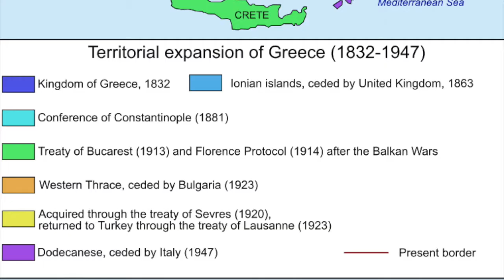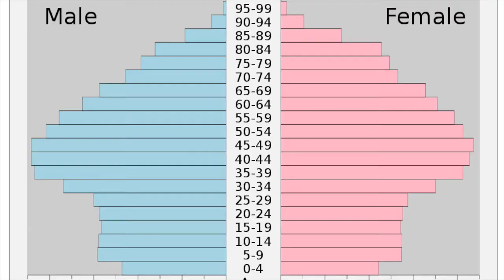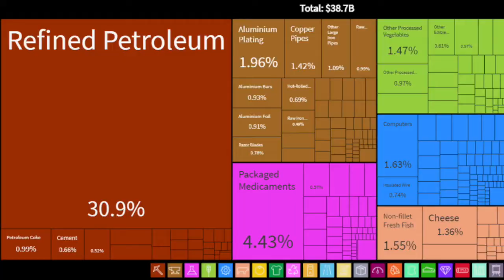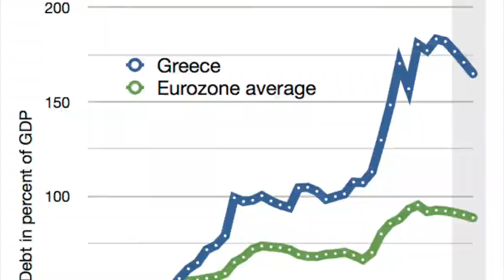Geography Shorts Greece Ελλάδα, Elláda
Greece Ελλάδα, Elláda

the Hellenic Republic Ελληνική Δημοκρατία Ellinikí Dimokratía

population is approximately 10.7 million

Athens is its largest and capital city, followed by Thessaloniki

Aegean Sea, Ionian Sea, Cretan Sea, Mediterranean Sea

Mount Olympus

Macedonia, Peloponnese, Thessaly, Thrace, Crete

Western civilization, being the birthplace of democracy, Western philosophy, Western literature, historiography, political science, major scientific and mathematical principles, theatre and the Olympic Games.

rom the eighth century BC, the Greeks were organised into various independent city-states, known as poleis (singular polis)

Philip II of Macedon united most of present-day Greece in the fourth century BC, with his son Alexander the Great rapidly conquering much of the ancient world, from the eastern Mediterranean to India

Greece was annexed by Rome in the second century BC, becoming an integral part of the Roman Empire

the Byzantine Empire, which was predominately culturally and linguistically Greek. The Greek Orthodox Church, which emerged in the first century AD, helped shape modern Greek identity and transmitted Greek traditions to the wider Orthodox world. After falling under Ottoman dominion in the mid-15th century, Greece emerged as a modern nation state in 1830 following a war of independence.

Greece is a unitary parliamentary republic, and a developed country

The English names Greece and Greek are derived, via the Latin Graecia and Graecus, from the name of the Graeci

among the first ancient Greek tribes to settle Magna Graecia in southern Italy

The earliest evidence of the presence of human ancestors in the southern Balkans, dated to 270,000 BC, is to be found in the Petralona cave, in the Greek province of Macedonia

All three stages of the Stone Age (Paleolithic, Mesolithic, and Neolithic) are represented in Greece

following Minoan civilization and Mycenean civilisation

beginning with the Cycladic civilization on the islands of the Aegean Sea at around 3200 BC

Archaic and Classical period
The end of the Dark Ages is traditionally dated to 776 BC, the year of the first Olympic Games
The Iliad and the Odyssey,

classical Greece, expressed in architecture, drama, science, mathematics and philosophy. In 508 BC, Cleisthenes instituted the world's first democratic system of government in Athens.

By 500 BC, the Persian Empire controlled the Greek city states in Asia Minor and Macedonia.

Persia invaded the states of mainland Greece in 492 BC, but was forced to withdraw after a defeat at the Battle of Marathon in 490 BC. In response, the Greek city-states formed the Hellenic League in 481 BC, led by Sparta, which was the first historically recorded union of Greek states since the mythical union of the Trojan War

the Peloponnesian War (431–404 BC), won by Sparta and marking the demise of the Athenian Empire as the leading power in ancient Greece. Both Athens and Sparta were later overshadowed by Thebes and eventually Macedon

Following the assassination of Phillip II, his son Alexander III ("The Great") assumed the leadership of the League of Corinth and launched an invasion of the Persian Empire with the combined forces of the League in 334 BC

following Alexander's death, the Antigonid dynasty, descended from one of Alexander's generals

In 146 BC, Macedonia was annexed as a province by Rome, and the rest of Greece became a Roman protectorate